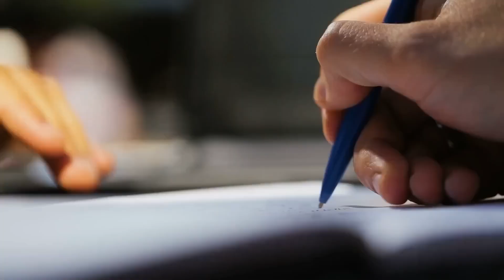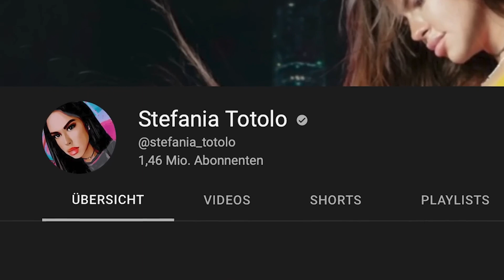Orice faci, NU te încurca NICIODATĂ cu acești ...